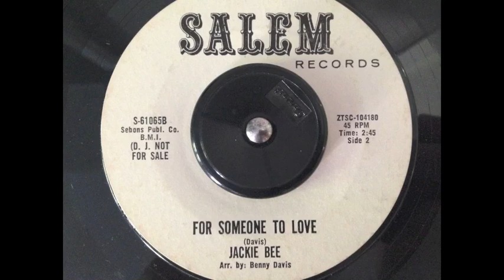Jackie Bee - For Someone To Love - Salem